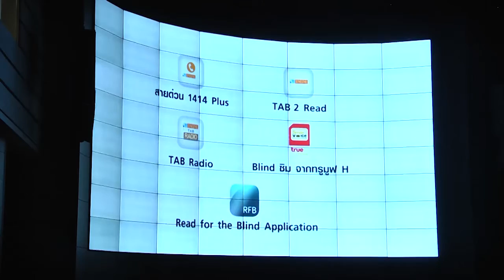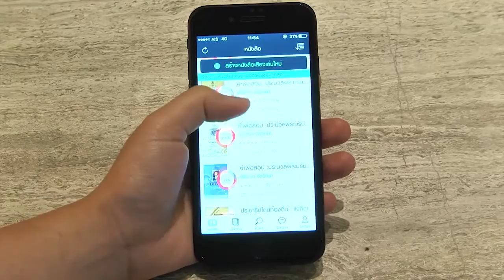โครงการ Smile Voice เสียงสร้างสุข เพื่อผู้พิการทางสายตา